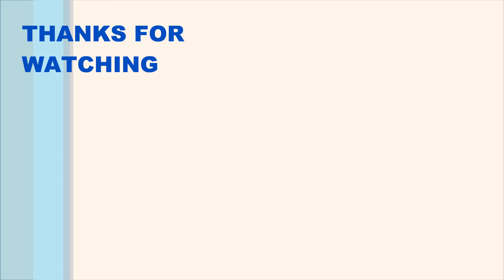Navratri ke kis din konsa rang pahenna shubh hota hai | Archana vlogs